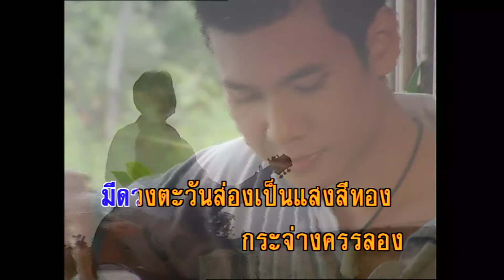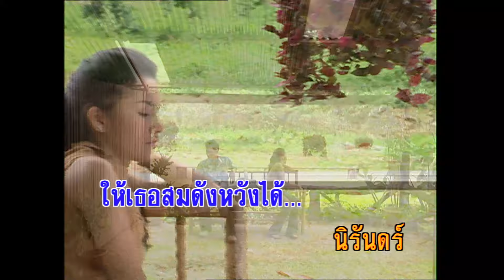รางวัลแด่คนช่างฝัน - หนู มิเตอร์ (KARAOKE)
เพลง รางวัลแด่คนช่างฝัน
คำร้อง  ทำนอง  จรัล มโนเพ็ชร
ดนตรี  สร่างศัลย์ เรืองศรี
ขับร้อง  หนู มิเตอร์

อย่ากลับคืนคำ เมื่อเธอย้ำ สัญญา
อย่าเปลื่ยนวาจา เมื่อเวลาแปรเปลื่ยนไป
ให้เธอหมายมั่นคง
แล้วอย่าหลงไปเชื่อใคร
เดินทางไปอย่าหวั่นไหวใครขวางกั้น

*มีดวงตะวัน ส่องเป็นแสง สีทอง
กระจ่างครรลองให้ใฝ่ปองและสร้างสรรค์
เมื่อดอกไม้แย้มบานให้คนหาญสู้ไม่หวั่น
คือรางวัลแด่ความฝันอันยิ่งใหญ่ให้เธอ ..

**บนทางเดินที่มีขวากหนาม
ถ้าเธอคร้ามถอยไปฉันคงเก้อ
ฉันยังพร้อมช่วยเธอเสมอ
เพียงตัวเธอไม่หนีไปเสียก่อน
จะปลอบดวงใจให้เธอหายร้าวราน
จะเป็นสะพานให้เธอเดินไปแน่นอน
จะเป็นสายน้ำเย็นดับกระหายยามโหยอ่อน
คอยอวยพรให้เธอสมดังหวังได้นิรันดร์

*ซ้ำ*...มีดวงตะวัน ส่องเป็นแสงสีทอง
ซ้ำ**. บนทางเดินที่มีขวากหนาม